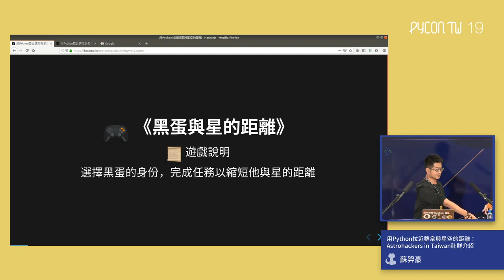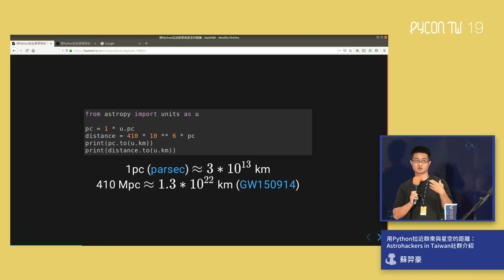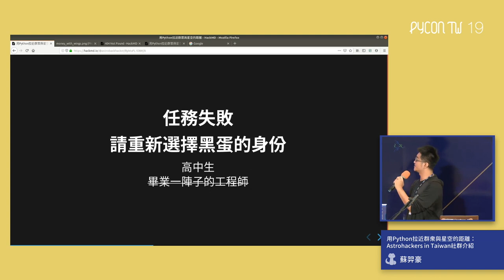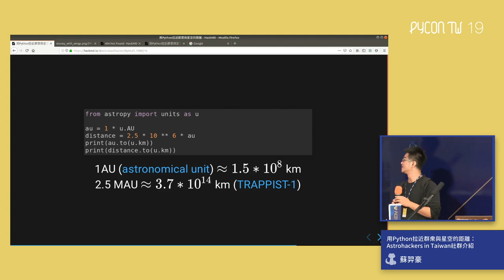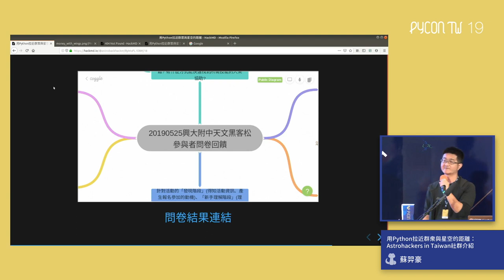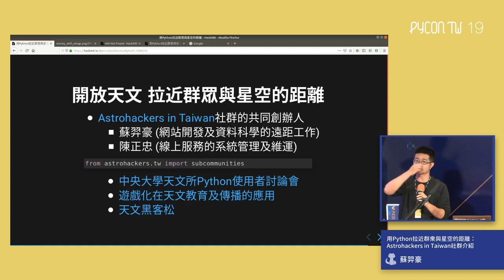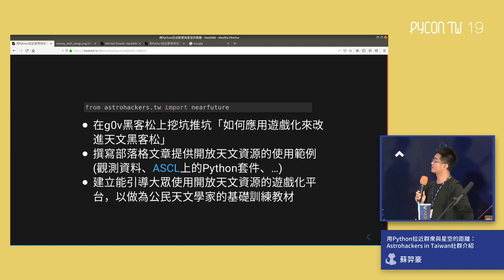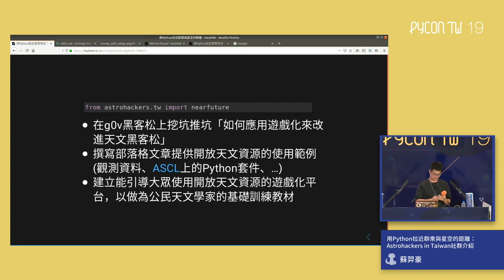用 Python 拉近群眾與星空的距離：Astrohackers in Taiwan 社群介紹｜蘇羿豪｜PyCon TW 2019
💡 摘要 Abstract 💡
每當黑蛋仰望星空，他總幻想能伸手捕獲星星來一探其奧秘，但即便看了科普書籍及最新天文研究的新聞報導，他仍覺得離星空好遠。某天，黑蛋在搜尋引擎輸入"開放天文資料"，發現一個以遊戲的方式來引導玩家使用開放天文資料的網站，他就此進入了精神時光屋。在他完成「以爬說語指引蛇蛇吃星星」的任務後，收到一則來自 Astrohackers-TW 的訊息：
「哈囉，這是 Astrohackers-TW 對等級 0 的天文黑客們的呼召，我們在尋找潛在的天文黑客，與我們一同對抗試圖把天文資源佔為私有的邪惡勢力。接受呼召前來參加天文黑客松的成員們，將一同合作創造出有助於天文教育與研究的開源軟硬體，成為推動全民共享及再創造天文知識的一份子。以下是天文黑客松的報名資訊...」黑蛋受到感召，前往參加天文黑客松，於是黑蛋破殼了，成為等級1的天文黑客，並藉由一次又一次地協作開源天文專案，在公民天文學家之路上，持續升級。

這是關於 Astrohackers in Taiwan 社群的現在及未來式...

🚀 關於講者 About Speaker - 蘇羿豪 🚀
公民天文學家 / Astrohackers in Taiwan的共同創辦人 / 承接網站開發及資料科學相關案子的遠距工作者